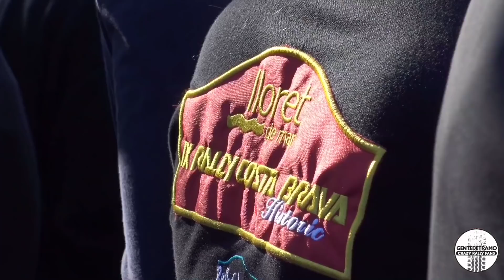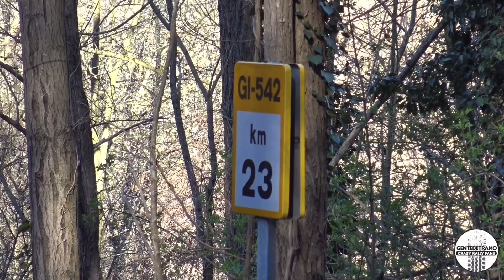67 Rally Costa Brava 2019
Un año más hemos asistido a la prueba inaugural del campeonato Europeo, Español y Catalán de coches históricos. La prueba organizada por Rallyclassics contaba con ni más ni menos que 181 inscritos repartidos entre las siguientes especialidades, Velocidad, Regularidad y Legend.

Os dejamos con las mejores imágenes donde podréis disfrutar de los siguientes tramos:

TC1: ELS ANGELS
TC3: OSOR
TC5: GRIONS (NEUTRALIZADA)
TC8: COLLSAPLANA